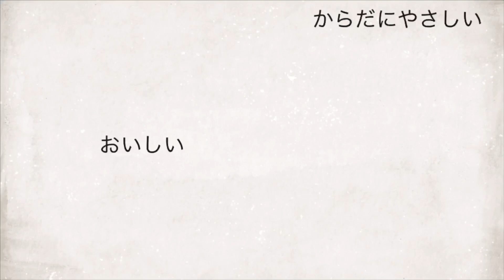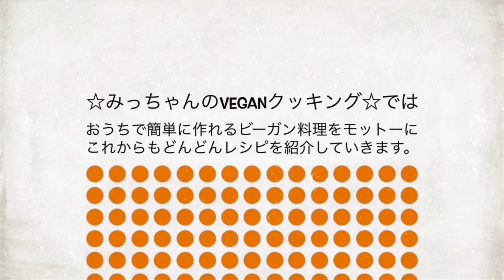【お肉不使用】ネギだれが旨い！ヴィーガンユーリンチー 油淋鶏 ビーガン マクロビ Vegan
なんちゃって油淋鶏のレシピ　２人分

・車麩　　　５０ｇ
・酒　　　　大さじ２ (３０ｇ)
・しょうゆ　大さじ２ (３６ｇ)
・水　　　　大さじ３ (４５ｇ)
・にんにく　１かけ (７ｇ)
・片栗粉　　大さじ２ (１８ｇ)

　　＊ネギダレ＊
・酢　　　　大さじ２ (３０ｇ)
・甜菜糖　　大さじ１ (１２ｇ)
・豆板醤　　小さじ１ (５ｇ)
・長ネギ　　１/２本 (５０ｇ)
・生姜　　　１かけ (１５ｇ)
・ごま油　　小さじ２ (８ｇ)

・レタス　　３〜４枚

☆車麩は大判のものを３枚使いました。小さいものは４〜５枚使ってください。約５０ｇです。

☆このネギダレは何にでも合うので覚えておくと便利です。焼いたり蒸したり揚げたりした野菜にかけたり、餃子やチヂミのタレとしても使えます。

みっちゃんのVeganクッキングでは、お肉・お魚・卵・乳製品・はちみつ・白砂糖を使用せず『おうちでも簡単に作れるビーガン料理』をモットーに『おいしい　ヘルシー　からだにやさしい』ヴィーガンレシピを紹介します。